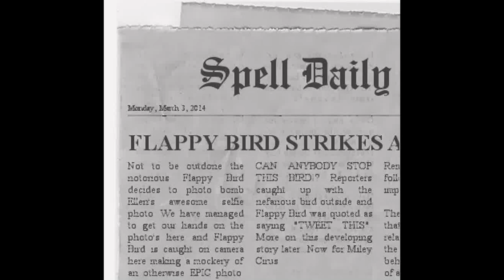Flappy Bird Drops Photobomb on Ellen's Selfie Photo at Oscars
Photobomb Flappy Bird bombs photo at the Oscars!  A Photo Bomb Only Flappy Bird could possibly pull off.  Flappy Bird Photo bombs the world's most epic photo.  Tweet that declares flappy bird as he bombs a photo at the Oscars.  TIP US HERE; we lost everything in the flood in Louisiana.  Help us raise money to rebuild share the link please